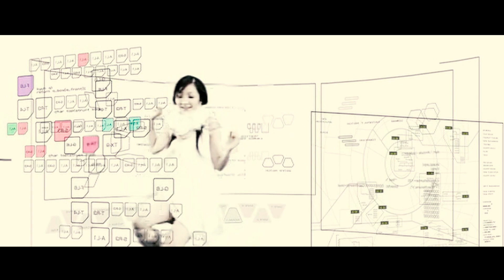[MIX] Perfume「さよならプラスティックワールド (Extended-mix)」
Perfumeのさよならプラスティックワールド のExtended-mixを作ってみました!!
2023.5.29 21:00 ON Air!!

作詞・作曲/中田ヤスタカ
Song by Perfume
Mixed by Perfume_PTAM

- PTAMからコメント -
はい!!という事でPerfumeの神曲「さよならプラスティックワールド」を
リミックスしてみました。
先行で、Perfume MIX medley
実は、こっちの方が先でオリジナルです!!
もともとは、さよならプラスティックワールドをリミックスしようと思い
作業を始めたのが2022年の11月頃それから少しずつ作業を始めていたのですが、メドレー動画も次回作の要望が沢山寄せられましたので
メドレーも製作する事になり「さよならプラスティックワールド」のリミックスは一時制作中断する事になりまして、メドレーをPLASMA Tourのオマージュしていたので最後は「さよならプラスティックワールド」と「PLASMA」と決めていたんですが、どうにもメドレーの最後曲としてはもっと「さよならプラスティックワールド」に何か欲しいと思ったのでリミックス途中の制作データを移植していたんです!!
メドレーがほぼほぼ完成した時に、制作を再開し同時に制作をすすめていました。メドレー完成後コチラも完成。
映像も、映像資料が少ない「さよならプラスティックワールド」
なので.
今回は、コチラも同じメドレーと同じくオマージュという形で
なんか世界観が似ているこの曲「再生」のMVのオマージュを取り入れ
てみました。

コチラも楽しんでいただけたら幸いです!

Perfume_PTAMでした!

■オリジナル詳細
Perfume 「さよならプラスティックワールド」
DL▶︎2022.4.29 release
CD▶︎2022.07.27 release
※PLASMA収録

作詞作曲 / 中田ヤスタカ
Written by Yasutaka Nakata

■LIVE Blu-ray&DVD「Perfume 9th Tour 2022 “PLASMA”」2023年5月31日(水)に発売決定！